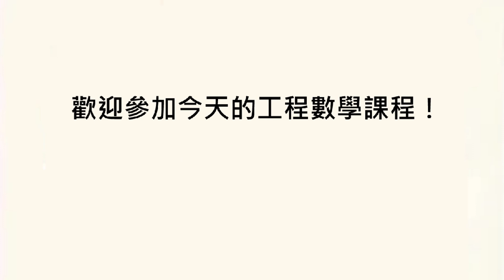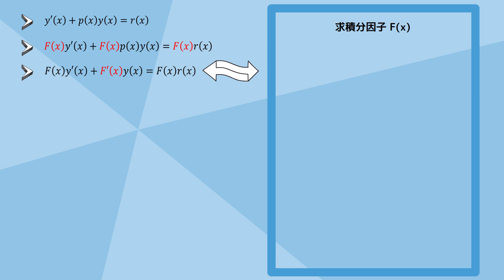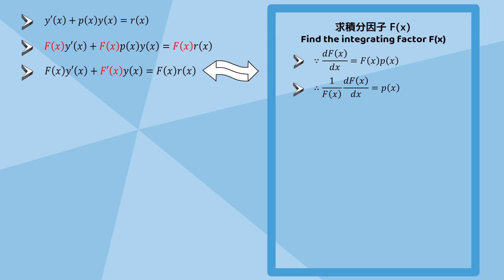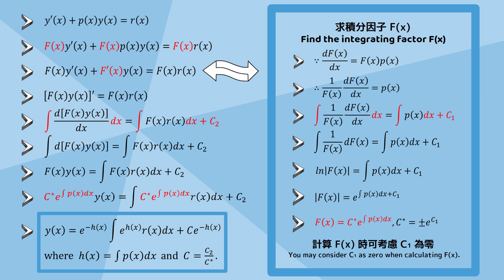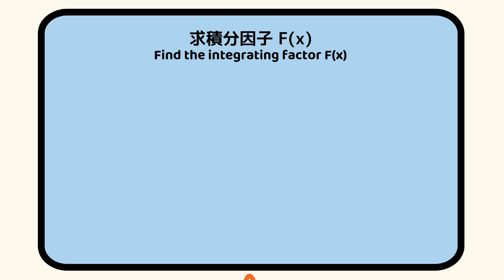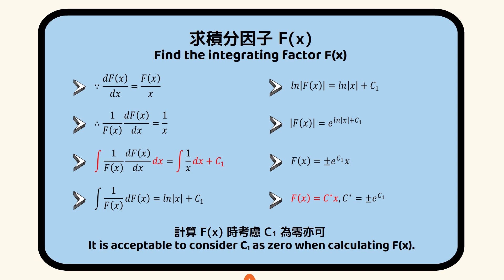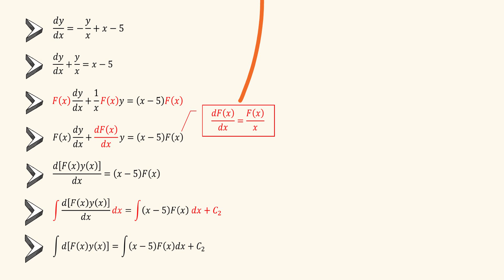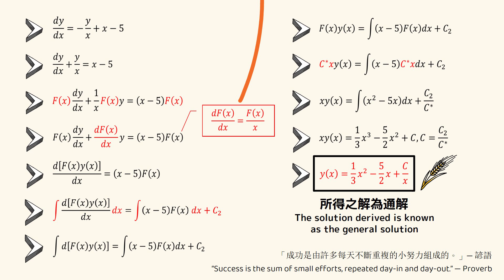【詳細解題動畫】提要014：Solve y' = – y/x + x – 5｜授課老師：中華大學土木系呂志宗特聘教授(2-2)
🔴[Detailed Problem-solving Animation] Summary 014: Solve y' = – y/x + x – 5｜Instructor: John C.-C. Lu, Distinguished Professor, Department of Civil Engineering, Chung Hua University, Taiwan (2-2)

🔴本題是 [2024年國立臺灣大學研究所入學考試試題]，今以動畫講解之，請參閱，謝謝！
★ The 2024 National Taiwan University Graduate School Entrance Exam Questions.  It is explained in animation.  Please take the time to browse it.  Thank you!

★ ① 第1種解法：一階線性微分方程式的標準型式為 dy/dx + p(x)y = r(x)，其中每一項都乘以 F(x) 後，可得 F(x) dy/dx + F(x) p(x)y = F(x) r(x)。再令 F(x)p(x) = dF(x)/dx，則可將微分方程式等號左邊的兩項合併為一項。

★ ② 第2種解法：可引用正合微分方程式 (Exact Differential Equation) 的判斷式，判斷問題是否適合使用正合微分方程式的解法求其通解 (General Solution)。

🔴【使用 ChatGPT 以圖生圖｜運用 SUNO AI 編輯動畫音樂】
[ChatGPT Prompt] 請根據所給圖片，生成一個類似的圖。
[SUNO AI Prompt] Lossless studio master tape rhythm and blues female vocals